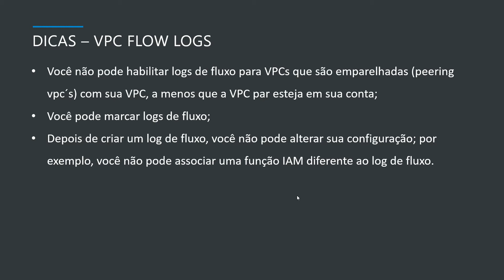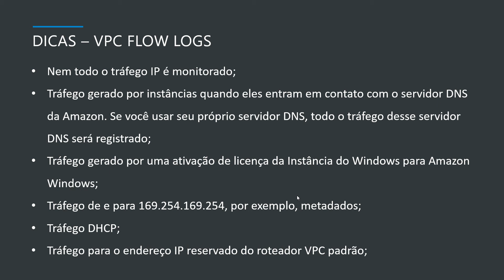AWS VPC - Dicas de Flow Logs